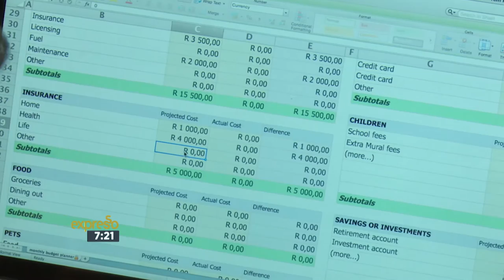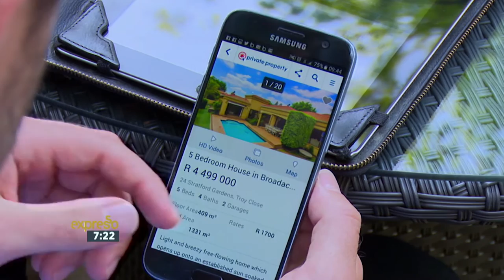How to make the move from renting to owning.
Simon Bray, Private Property's CEO gives some great advice on buying a home for the first time.

Video Transcript:

Presenter: Right now we're heading over to property advise. Now, along with private property we're going to be helping you out through everything you need to know when it comes to buying your dream home.

Starting the journey to buying your first home can be a rather daunting experience. But being prepared and getting the right advice can make the world of difference. Together with the country's leading property website, Private Property, we're guiding you through the finer details of being a first-time buyer and what you should be prepared for before you buy. Simon, I'm looking to purchase my first property, and I think it goes without saying that preparation is very important.

How do we go about building that platform?

Simon Bray: The property for you is an incredibly personal thing. A lot of us have different reasons for getting into the property market. Maybe the family is expanding. Maybe there's a new job. We're moving to a new city. We were looking to invest in property perhaps as a second home. In your case, you want to get off of the rental market and onto the property ladder. And I think that's a really exciting process for a lot of people. But it does tailor the requirements for your next home. And it's really important to understand what those personal features are that are best for your property choice. So you're probably looking for things like lockup-and-go, secure, convenient, and easy to maintain. And absolutely you're looking for something that's affordable. Because it's often a shock when you move from renting to buying your first home.

I've been renting for a number of years now. How do I know when I'm ready to purchase?

Simon Bray: That's a big question there. I mean, we often get asked rental versus buying. And I think that it's really important to understand when it's right for you. So I mean, first of all answer the personal questions around are you happy to be in one place for a while? Is it the right time financially? Have you got other commitments and stresses that you're not taking account of that you need to sort out first? But then you look at the market, and you say, "Okay. Well, we're going to have to cover interest. We're going to have to cover maintenance. We're going to have to cover levies and rates." These are things that you're not used to as a tenant. So the capital growth in the asset is going to need to be great enough over a period of time to make those costs make sense. So you're looking for neighborhoods that are going to appreciate, neighbourhoods that are going to grow, and you certainly want to buy at the right price.

Financially, how important is it to have a financial plan? And what are some of the requirements we need to be aware of?

Simon Bray: Planning for your first home starts a long time before you jump on a property website like ours. You want to start saving from as early as you can. You want to get that discipline of saving. Because once you move from that rental apartment to your new home, you're going to have to cover those costs. And then another thing that a lot of our customers don't figure out is how important your credit history is, how important your credit score is. If you have a credit card or a retail account, and you pay that account off regularly, you start to build up a positive history. And that makes your chances of getting a mortgage so much better.

While you're evaluating your financial situation and preferences, you can start researching properties online. Make notes of the homes you like and prices to get a sense of the trends in your desired areas. Before you start looking for your dream home, take the time to write down exactly what your needs are. That way it will help you make your final decision.

Whether it's your first apartment in the city, a trendy suburban townhouse, or that dream family home on a golf estate, there's a home for everyone on Private Property.